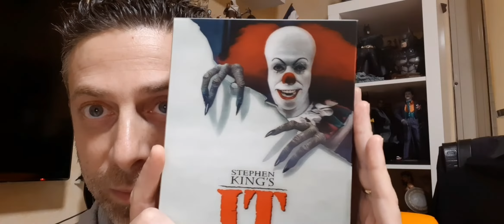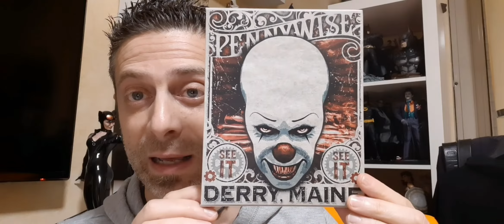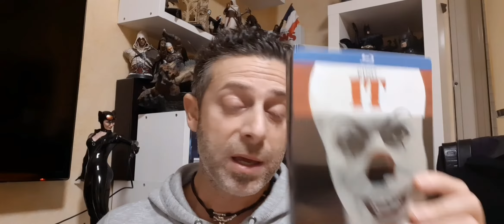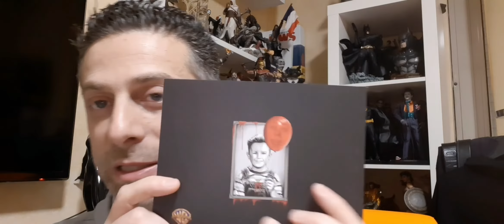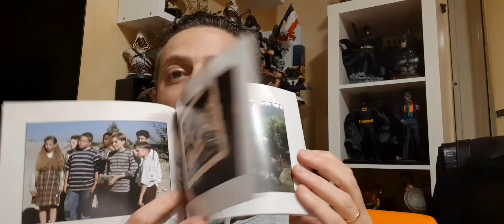Unboxing...It( 1990 ) Cinemuseum ,collection blu ray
Unboxing 12° uscita linea art Cinemuseum